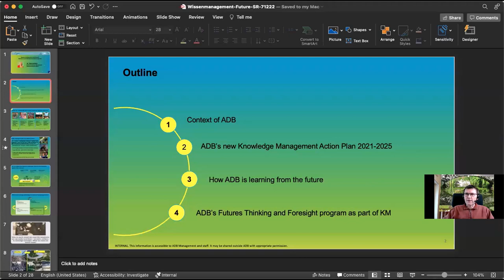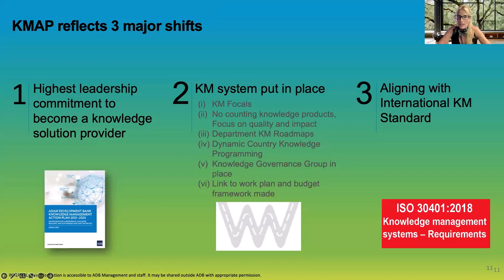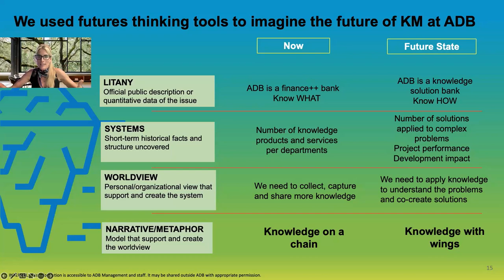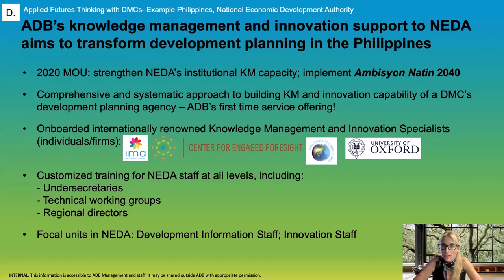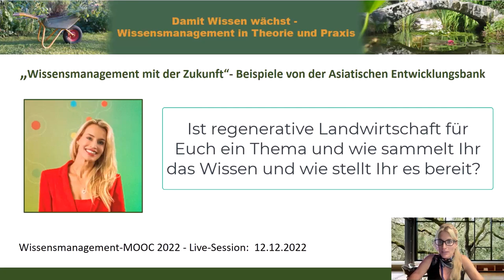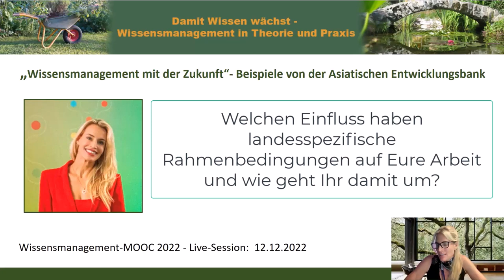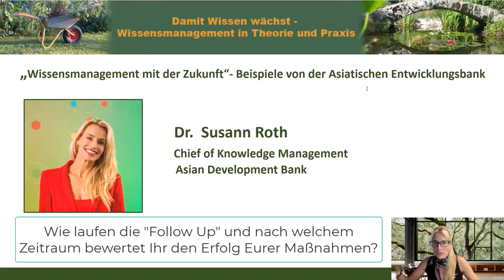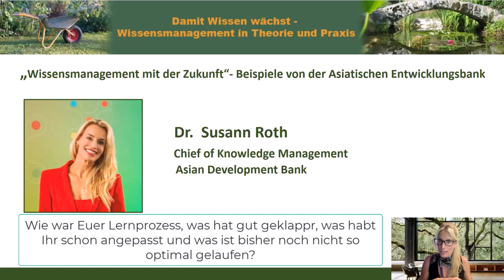Wissensmanagement mit der Zukunft- Beispiele von der Asiatischen Entwicklungsbank (WMOOC)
Index zum Video unten an diesem Text. „Wissensmanagement mit der Zukunft“- Beispiele von der Asiatischen Entwicklungsbank
mit Dr.  Susann Roth (Chief of Knowledge Management, Asian Development Bank)

Die Asiatische Entwicklungsbank (ADB) investiert seit Jahrzehnten in Wissensmanagement und hat mit ihrem neuen Wissensmanagement Plan 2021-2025 eine transformative Wissensagenda eingeleitet. Diese betont das Anwenden von Wissensmanagement für die Lösungsfindungen für aktuelle und zukünftigen Entwicklungsprobleme der Länder im asiatischen und pazifischen Raum. Die ADB nutzt Voraussicht und Zukunftsdenken (future thinking and foresigh) als wichtige Wissensmanagement Tools.

Index zum Video:
00:00 min : Begrüßung
00:49 min : Einführung und Inhaltsvorstellung
01:19 min : Hintergrundinformationen zu mir (Dr. Susann Roth)
02:43 min : zur Asian Development Bank (ADB)
05:14 min : neue Strategie im "Cynefin Framework"(Dave Snowden)
05:54 min : Telefon-Beispiel für das Denken in die Zukunft
07:00 min : Zitat zum Vergleich von Lernenden und Wissenden
07:20 min : Entwicklung von Wissensmanagement in der ADB
08:43 min : Von der Zukunft lernen
09:16 min : Zukunftsforschung (futures thinking)
13:52 min : Anwendungsbeispiel: Future Thinking zur Konsensfindung in der ADB
15:48 min : Future Thinking gemeinsam mit den Ländern
17:52 min : Beispiel 1: Szenarien Entwicklung - Armenien
19:37 min : Beispiel 2: Szenarien Entwicklung - Kasachstan
20:43 min : Beispiel 3: Foresight Thinking zur Zukunft des Transportsektors
21:36 min : ADB's Innovation Hub & Entwicklungsplanung in den Philippinen
23:21 min : Zusammenfassung: Nutzen von Future Thinking und Vorhersage Tools für Wissensmanagement

24:46 min : Beginn Fragen und Antworten
24:47 min : Woher kam der Impuls hin zum Future Thinking Richtung Nature Based Solutions(NBS)?
25:47 min : Wo habt Ihr bestehendes Wissen aus der Vergangenheit mitgenommen und weiterentwickelt?
27:09 min : Ist regenerative Landwirtschaft für Euch ein Thema und wie sammelt Ihr das Wissen und wie stellt Ihr es bereit?
29:19 min : Wie sieht es mit der praktischen Einsetzbarkeit der Ergebnisse aus den Universitäten aus?
31:05 min : Gibt es, wie in Europa auch, einen Mangel an entsprechenden Beratungsfachkräften?
33:13 min : Wie evaluiert Ihr Projekte und deren Wirksamkeit?
39:31 min : Welchen Einfluss haben landesspezifische Rahmenbedingungen auf Eure Arbeit und wie geht Ihr damit um?
40:49 min : Zur Umsetzung: Wie lange arbeitet Ihr an so einem Projekt und wie viele Leute seid Ihr da?
42:42 min : Wie laufen die "Follow Up" und nach welchem Zeitraum bewertet Ihr den Erfolg Eurer Maßnahmen?
44:53 min : Wie ist Eure Verbindung zum New Club of Paris?
46:20 min : Wie schätzt man den langfristigen Impact ein und wie verhindert man dabei, in die falsche Richtung zu gehen?
49:00 min : Wie war Euer Lernprozess, was hat gut geklappr, was habt Ihr schon angepasst und was ist bisher noch nicht so optimal gelaufen?

Herzliche Grüße
Gabriele Vollmar und Dirk Liesch